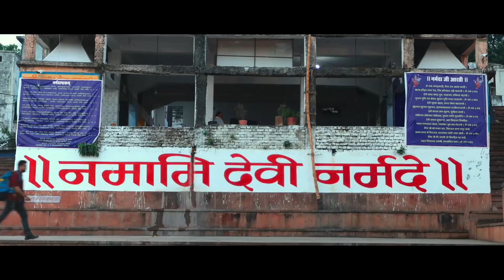Official Trailer | Reva | M Monal Gajjar , Chetan Dhanani, Dayashankar Pandey, Yateen Karyekar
Presenting the only journey worth travelling - the journey within - the Official Trailer of REVA. Based on Sahitya Academy Award Winning Novel "Tatvamasi" by Dhruv Bhatt.

"में नमाजी बनु या शराबी, बंदगी मेरे घर से कहाँ जायेगी।"

Starring: Chetan Dhanani, M Monal Gajjar, Yateen Karyekar, Dayashankar Pandey, Feroz Bhagat, Rupa Borgaokar, Prashant Barot, Abhinay Banker, Atul Mahale

Produced by: Paresh Vora
Writter, Edited & Directed by: Rahul Bhole & Vinit Kanojia
Co-Writer: Chetan Dhanani
Executive Producer: Vipul Vora
DOP: Suraj Kurade
Music & Background Score: Amar Khandha
Lyrics: Chetan Dhanani & Pankaj Trivedi
Sound Design: Suraj Bardia
Art Director: Shamim Khan
Costume: Reena Thomas
Make up: Brioo Shrivastav
VFX: Rahul Rajput
DI: Pixel D
Associate Director: Nilesh Panchal - Vaibhav Biniwale
Production Managers: Kunal Dhanani - Ravi Bhoi
Publicity Design: Nirav Khant
Making & Additional Photography: Tapan Parikh
Digital Marketing: Blow Horn Media
Music on: Red Ribbon Musik